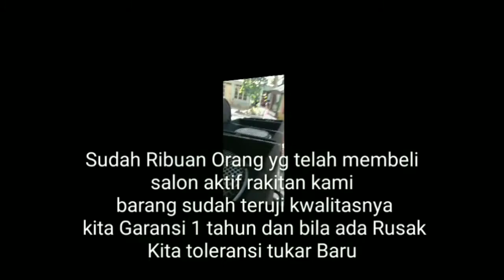Tes Salon Aktif 12inc - Terkirim Selorawan _ Gunung Gangsir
Kami Menjual Salon Aktif Custom Rakitan Bergaransi 1 tahun
Dan Bila Rusak Kita tukar Baru
Yang Dilengkapi Subwoofer-Bluthoot-Usb-Mp3
Remot-Tempat vcardA-Fm Radio
2jac mic echo untuk duet karaokean

Menjual Komponen Elektronic dan Speaker Baru dengan Harga lebih murah bisa di bandingkan dengan yg lain

Serta Melayani Perakitan Amplifier
Power-Mixer dan Pembuatan Box Sound System-Box miniatur

Juga melayani Percetakan Buku Yasin - Undangan
Foto-Benner-Stiker-DLL

Yang Beralamat di Desa Baujeng kab Pasuruan
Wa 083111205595